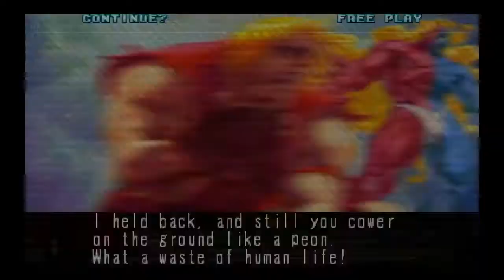STREET FIGHTER 3 Ken : Arcade Playthrough